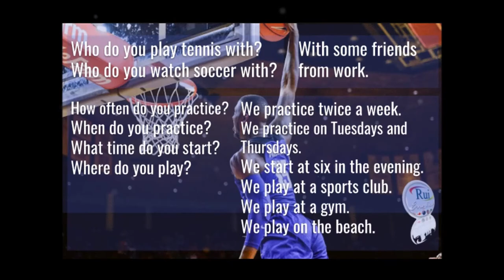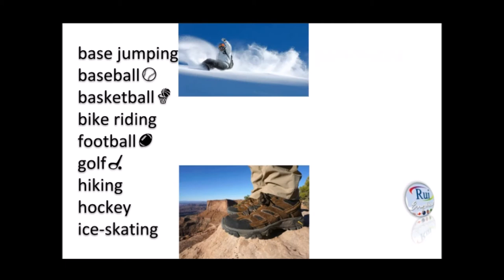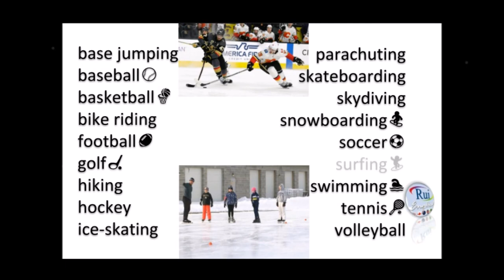Aula de inglês: SPORTS VOCABULARY Talking about sports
RuiEnglish Lesson: SPORTS VOCABULARY Talking about sports

Sports.
base jumping
baseball
basketball
bike riding
football
golf
hiking
hockey
ice-skating
parachuting
skateboarding
skydiving
snowboarding
soccer
surfing
swimming
tennis
volleyball

What sports do you like?
What sports do you play?
What sports do you watch?
I love baseball.
I play tennis.
I watch soccer.

I don’t like soccer.
I don’t play football.

I love golf.
I really love tennis.

Who do you play tennis with?
Who do you watch soccer with?

With some friends from work.

How often do you practice?
We practice twice a week.
When do you practice?
We practice on Tuesdays and Thursdays.
What time do you start?
We start at six in the evening.
Where do you play?
We play at a sports club.
We play at a gym.
We play on the beach.